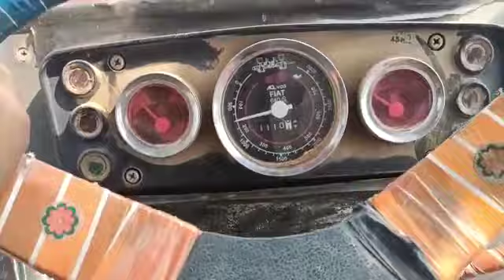دبنگ کی دبنگ پرفارمنس ۔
زین خان وٹو صاحب پاکپتن شریف 🇵🇰❤